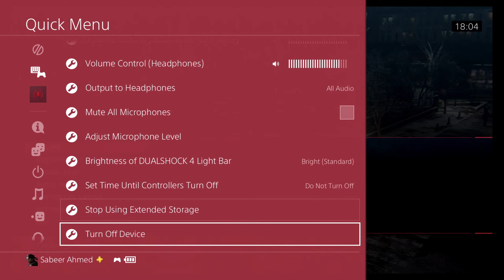NEW SPIDER-MAN! | Spider-man Miles Morales Part 1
Hello guys this is another new game that I've been excited for, I'm planning on starting the series on PS4 but most likely it will finish on PS5.

PS5 and PS4 Spider-Man Miles Morales Walkthrough Gameplay Part 1 includes a PS5 Review and Playstation 5 Campaign Mission 1 for Marvel's Spider-Man Miles Morales on PS5, Playstation 5, and PS4. My Full Game Marvel's Spider-Man Miles Morales PS5 Walkthrough Gameplay will include a Review, Story Missions, Cut Scenes, Cinematics, Suits, Peter Parker, Miles Morales, Finn, Tinkerer, All Campaign Missions, Bosses, Skills with the Full Story until the Ending of the Single Player Campaign.